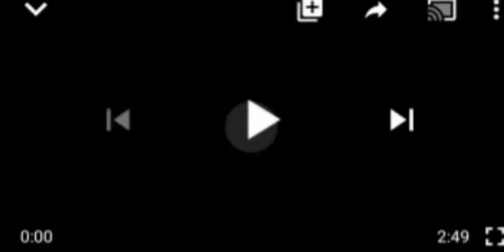YOU'LL BE SHØCKED TO HEAR HOW BUHARI GOVT USED FANI KAYODE TO DECEIVE NNAMDI KANU, UNBELIEVABLE..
Ohanaeze# FFK#Buhari Govt#NnamdiKanu